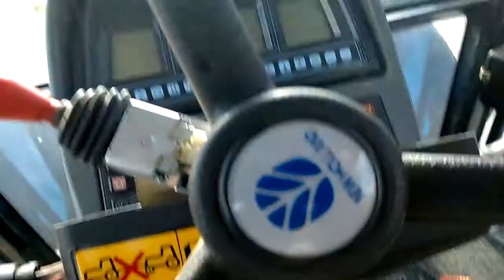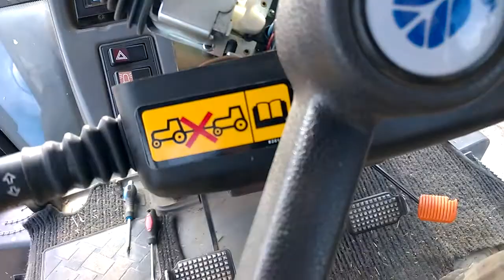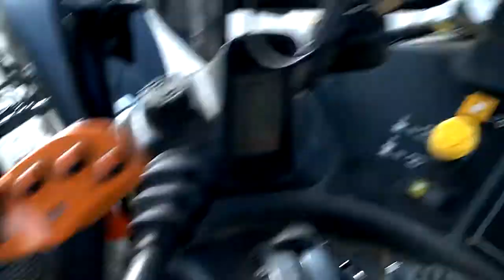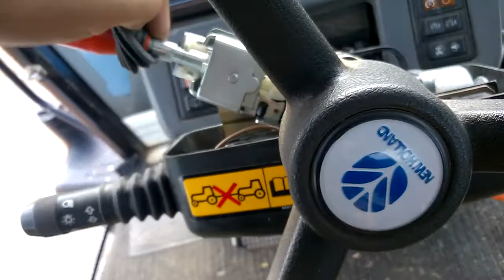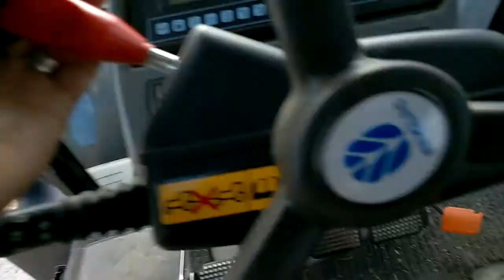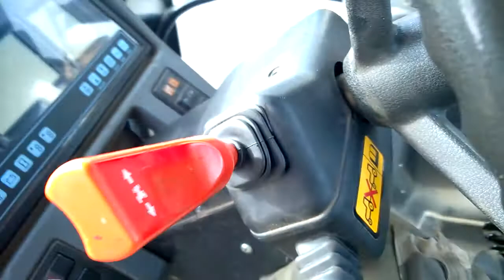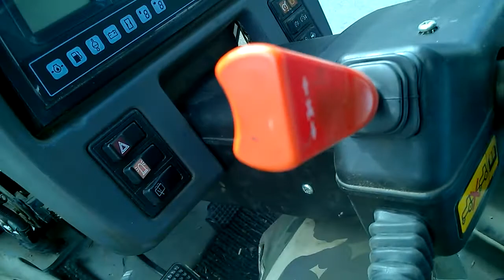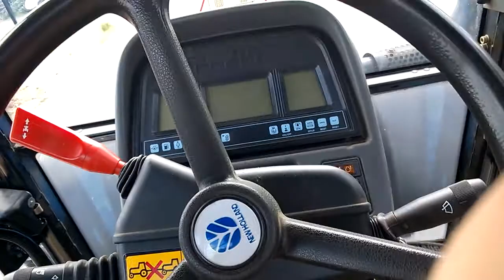Nyykkäriin uusi lasinpyyhkijän katkaisin (pt.2)